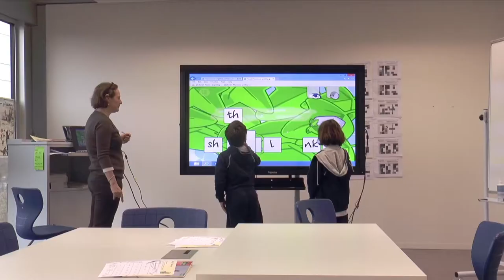Brief GEMS World Academy overview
GEMS World Academy Chicago: A world-class school in the heart of downtown.